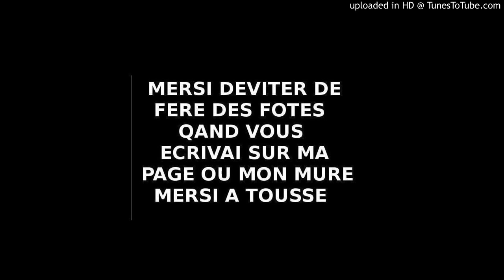The letter ( version française )